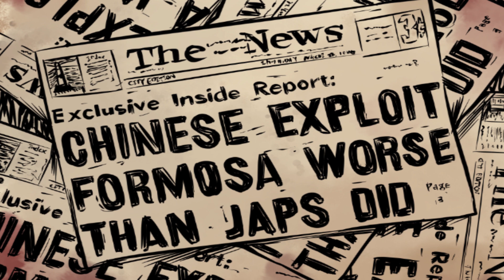Gou Kaen Forest Ambush (Vampire Martina: Bloody Day OST)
Track 3 from the game "Vampire Martina: Bloody Day"